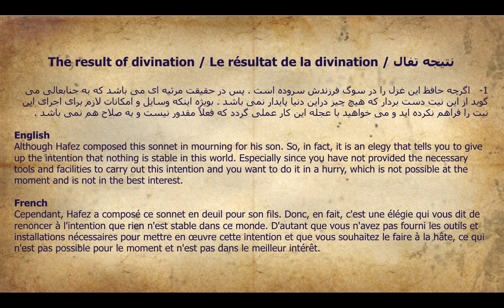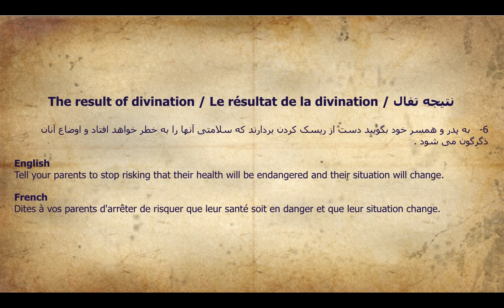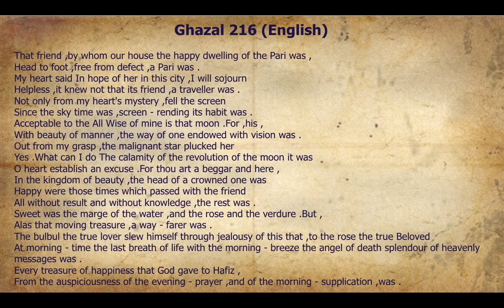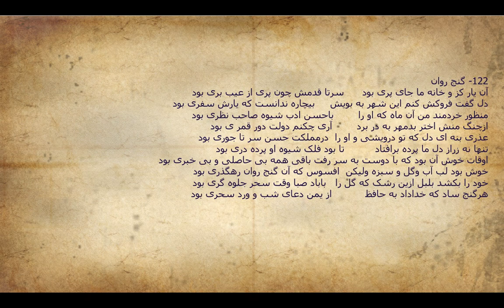گنج روان - آن یار کز او خانه ما جای پری بود - غزل 216 - 122 - همراه با تفسیر تفال و شرح غزل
گنج روان - آن یار کز او خانه ما جای پری بود - غزل 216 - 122

در لینک زیر شما می توانید به سادگی دیوان حافظ نفیس را از فروشگاه آنلاین آمازون خریداری کنید و درب منزل تحویل بگیرید: